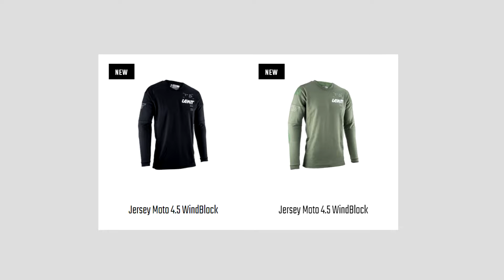Штаны и джерси Leatt Moto 4.5 и 4.5 Enduro. Отличия нескольких модификаций.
Джерси Leatt 4.5 Lite, 4.5 X-Flow, 4.5 Enduro и 4.5 Windblock и штаны Moto 4.5, 4.5 Enduro.